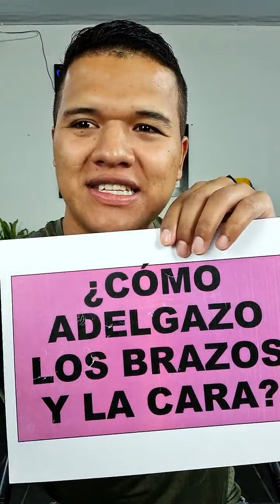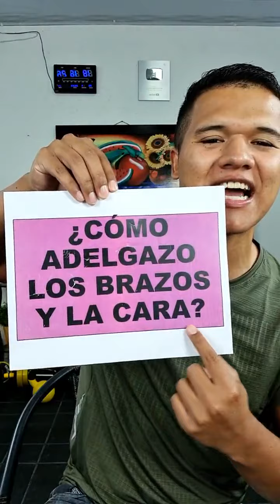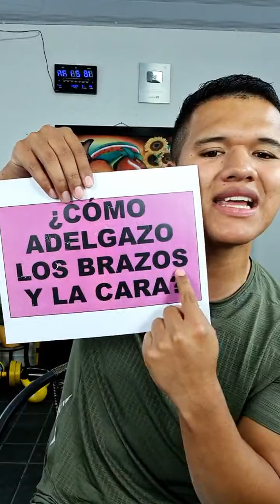COMO ADELGAZAR LOS BRAZOS Y LA CARA ⁉️👩💪